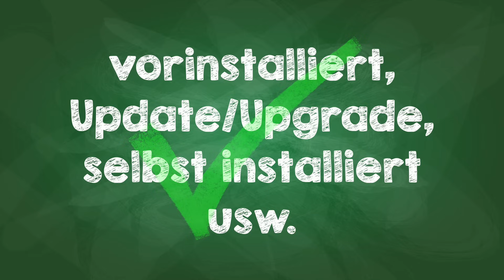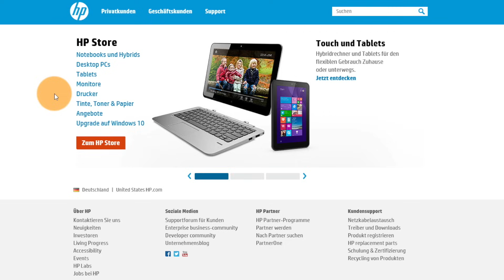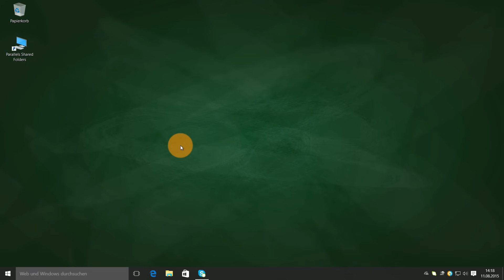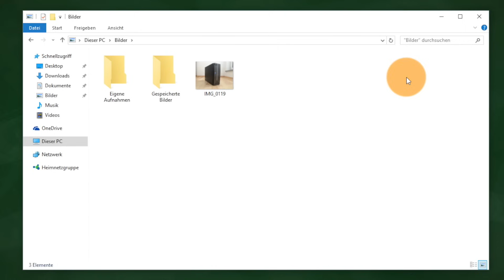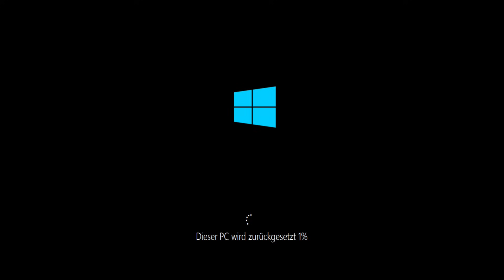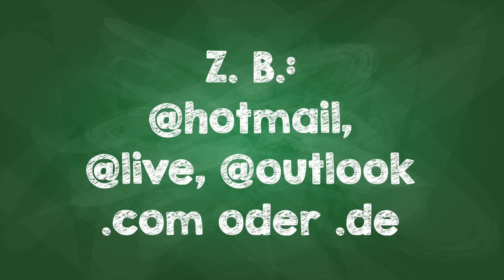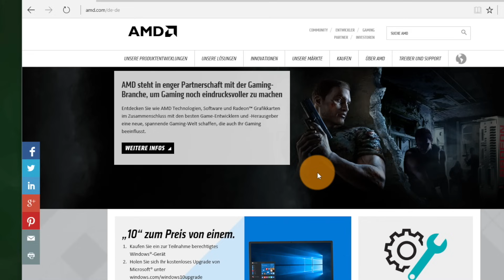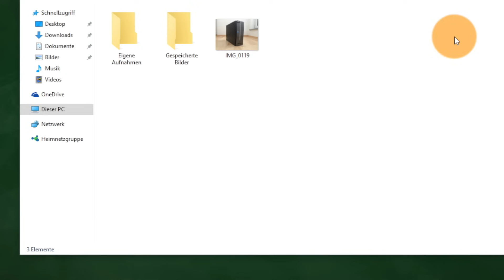Windows 10 neu installieren 👍 Tutorial: Den Computer neu aufsetzen, ohne CD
Windows 10 PC neu installieren bzw. neu aufsetzen, also Windows 10 zurücksetzen und die Festplatte formatieren.
⚠️ Die im Tutorial versprochenen Links: ⚠️
(Mit * markierte Links sind Partner-Links, für deren Nutzung ich eine kleine Provision bekomme.)

* Windows 10 günstig bei Amazon kaufen:

* Externe USB-Festplatten günstig bei Amazon kaufen:

Außerdem gebe ich in diesem Computer Tutorial Tipps, was vor der Neuinstallation von Windows 10 alles gesichert, notiert und beachtet werden sollte, damit es keine bösen Überraschungen gibt.

Eine komplette Neuinstallation des PCs ist z. B. dann sinnvoll, wenn der Computer komplett von Viren befallen ist, wenn er von vielen ausprobierten Programmen langsam und träge geworden ist oder wenn man viele, scheinbar unlösbare Computer Probleme hat.

Dieses Tutorial wurde auf einem Apple iMac mit Final Cut Pro X geschnitten und mit einer Sony Alpha 6000 Systemkamera in FullHD gefilmt.

- Kapitel:
00:00 Intro
00:10 wichtige Hinweise
01:00 Wann Windows neu installieren?
01:31 Vorbereitungen
03:28 Ablauf
03:40 Windows 10 neu installieren
09:32 Bildschirmanzeige korrigieren
11:15 weitere Hinweise